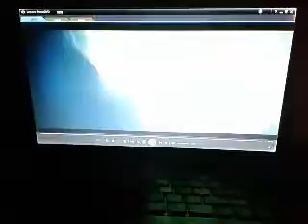DEATHLY HALLOWS PART 2 ( MIDDLE SCENES )(6)